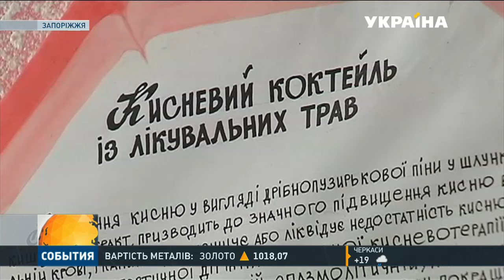Штаб Ріната Ахметова допомогає Владі Руденко з Краматорська у реабілітації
Дивом вижила. 8-річна Влада Руденко з Краматорська торік взимку тікала від обстрілу. Її поранило у спину. Дівчинці зробили складну операцію. Сьогодні їй потрібна реабілітація та допомога психологів - Влада досі не може спокійно спати. Історію продовжать кореспонденти "Событий".

Цю та інші новини ви можете подивитися у випуску інформаційної програми «События» на каналі «Україна» за 23 травня о 08:00